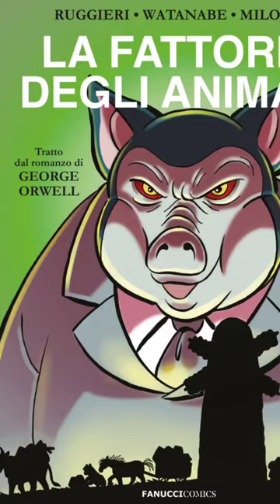La Fattoria degli Animali, Fanucci Editore, volume unico